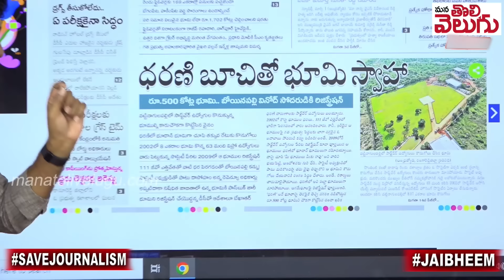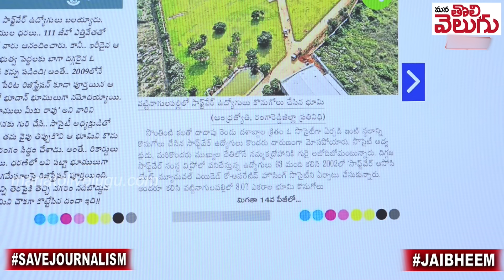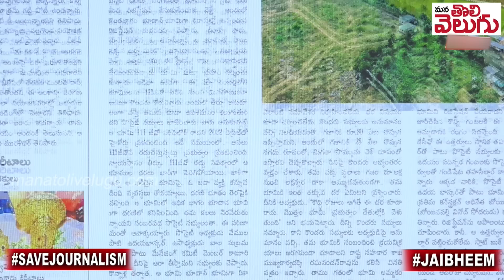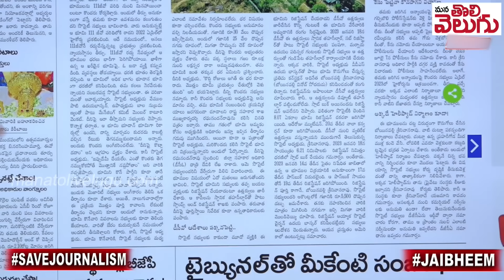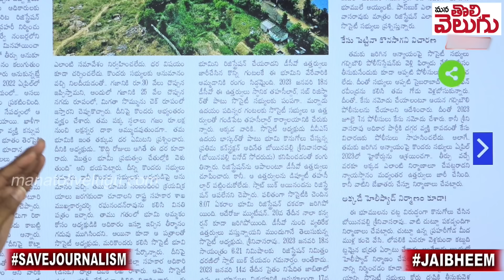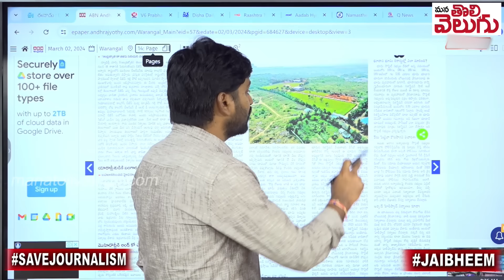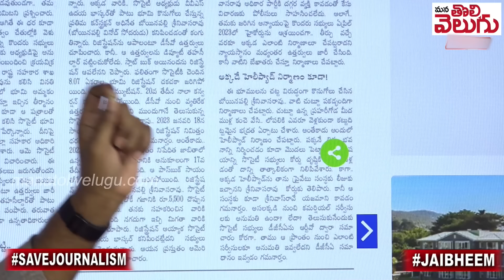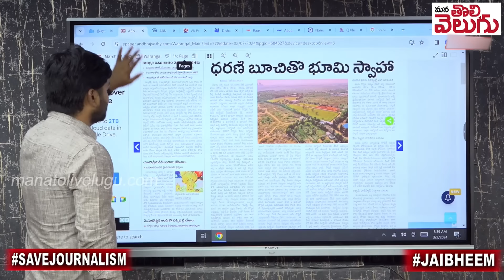500కోట్ల భూమి సినిమా స్టైల్ల్లో కొట్టేసిన వినోద్ రావ్ తమ్ముడు ...!!! | BRS Vinod Rao Land Kabza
500కోట్ల భూమి సినిమా స్టైల్ల్లో కొట్టేసిన వినోద్ రావ్ తమ్ముడు ...!!! | BRS Vinod Rao Land Kabja